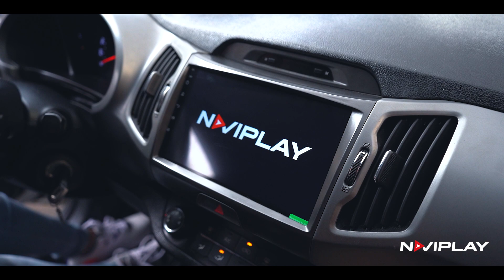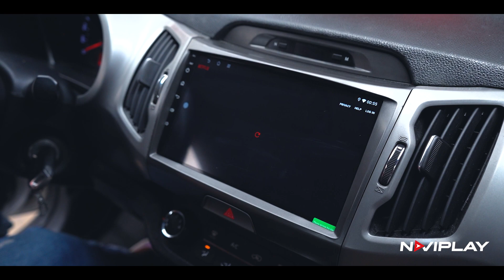Autoradio Android Naviplay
Procesador 4 nuecleos